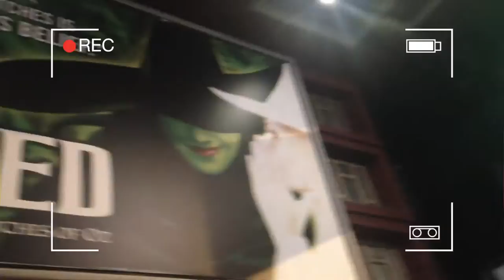GOING TO SEE WICKED!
Hey Guys!

∞ Wicked Was Amazing!

Kai And Taylor

SUBSCRIBESUBSCRIBESUBSCRIBESUBSCRIBE